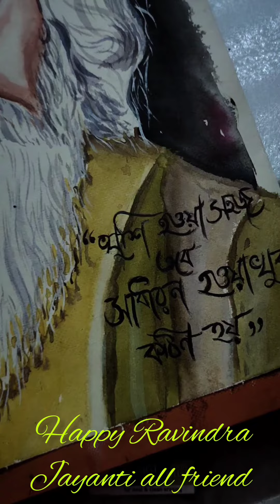Rabindra Jayanti special drawing video from watercolor 🥰bidyut art🎨